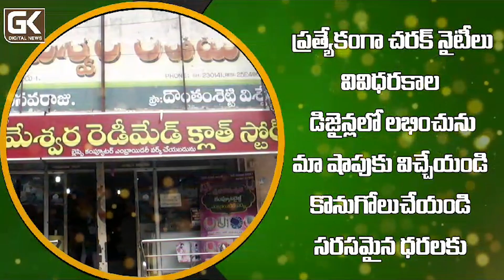శ్రీవారి ఆలయంలో శాస్త్రోక్తంగా దీపావళి ఆస్థానం